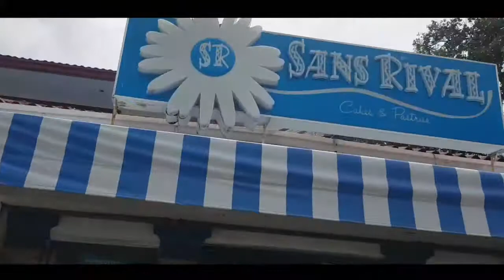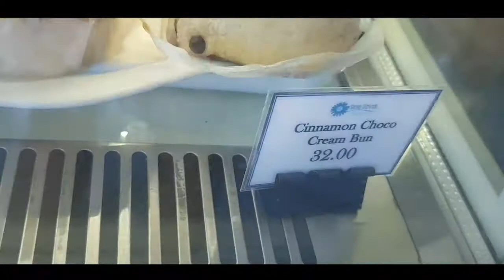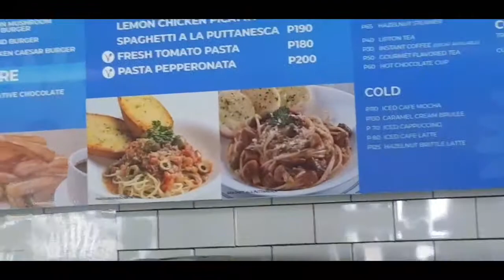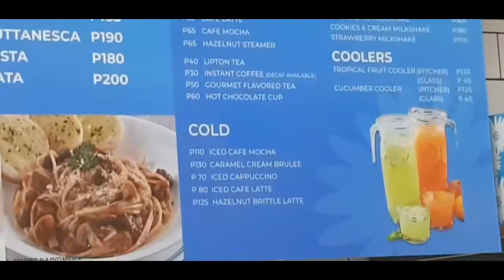SANS RIVAL Cake & Pastries Since 1977 Dumaguete City.Kitchen ni beng.